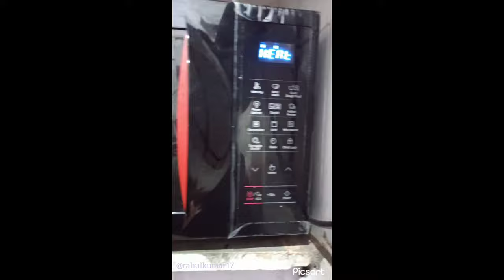Make pizza from ready made pizza bass in just 5 min in Samsung microwave oven at home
samsung microwave cheese pizza recipe,samsung microwave pizza recipe,cheese pizza recipe,readymade bass cheese pizza recipe